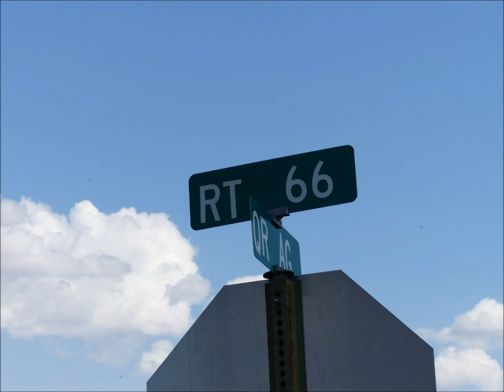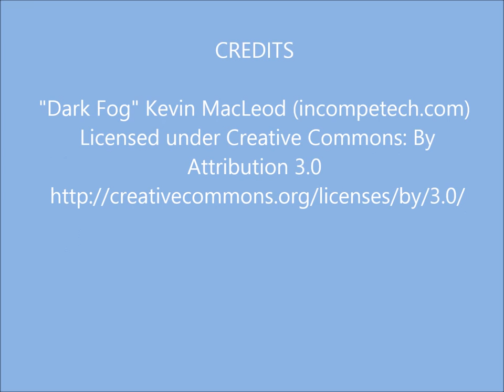Tucumcari, New Mexico - old antique, derelict abandoned cars